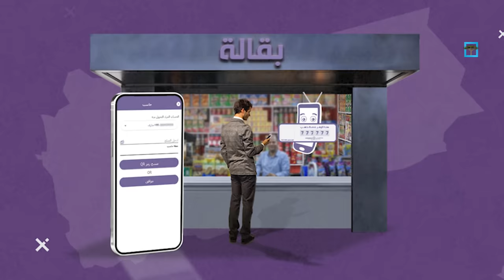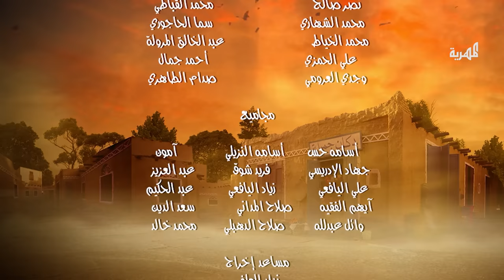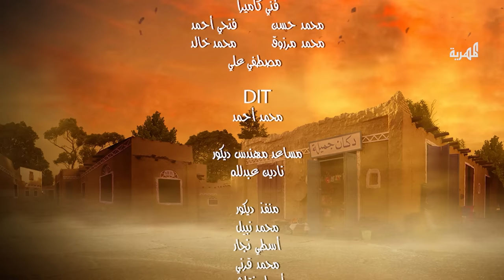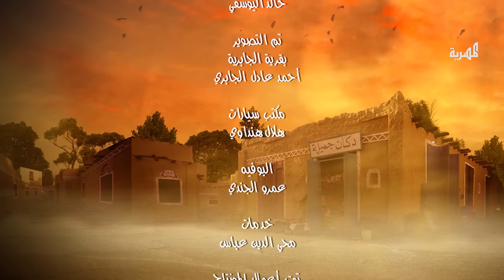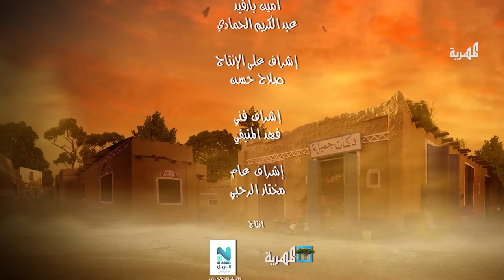دكان جميلة | محمد قحطان سالي حمادة نبيل الآنسي | الحلقة 1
يعيش خليل أيام عادية.. حتى تحدث له حادثة تغير كل شي وفي ذات اللحظة يقع تحت ضغط المجتمع وضغط المعيشة لتبدأ فصول القصة.
يجمع مسلسل دكان جميلة نخبة من ألمع وأبرز نجوم الدراما والكوميديا على مستوى اليمن كامل لأول مرة في عمل رمضاني خلال موسم رمضان 2023

المسلسل من تأليف وسيناريو الاستاذ محمد صالح الحبيشي الذي يعد من أفضل كتاب السيناريو في اليمن أبرز أعماله
(مسلسل كيني ميني - مسلسل عيني عينك - مسلسل قاسم وقاسم - مسلسل مننا فينا - مسلسل حاوي لاوي - مسلسل مع ورور "حكاية أنور الوردان" - مسلسل اصل الحكاية) وغيرها من المسلسلات والبرامج المتعددة.

مسلسل دكان جميلة من إنتاج قناة المهرية وشركة النبيل وانتج العمل بأعلى معايير الإنتاج الفني بفريق عمل مصري محترف بقيادة المخرج المصري معتز حسام ومن أبرز أعماله
(مسلسل حدف بحر، ومسلسل شمس الأنصاري، ومسلسل ضد مجهول، ومسلسل شبر ميه، مسلسل عيال المرحوم)

يعالج المسلسل المشكلات الاجتماعية ويعزز القيم المجتمعية الأصيلة، تدور احداث المسلسل في  إحدى القرى اليمنية ويسرد حكاية "جميلة" الفتاة الجميلة العصامية المكافحة ويعرض محطات وصور من صراعات الخير والشر والحب العفيف والكراهية وبين حب خدمة ومساعدة الناس واستغلال الازمات وابتزازهم والكثير من القضايا الاجتماعية.

المهرية .. حكاية رمضان
لمتابعتنا على مدار النايلسات HD بالترددات التالية :